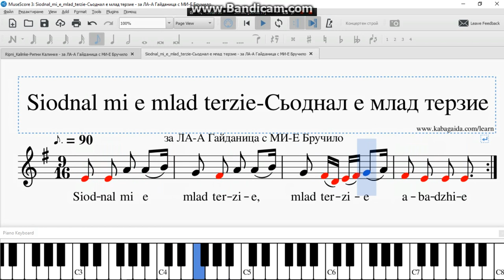Siodnal mi e mlad terzie Сьоднал ми е млад терзие за ЛА А Гайданица с МИ Е Бручило